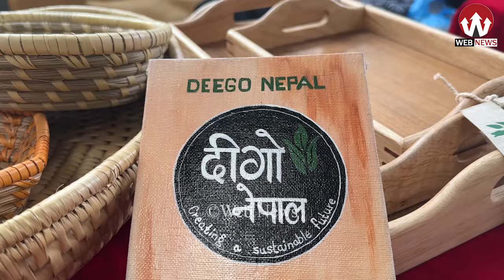घाँस बाट सामान बनाएर नेपालमै लाखौं कमाउदै सुन्दरी युवती, सानै उमेरमै यति ठुलो प्रगति - Deego Nepal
हाम्रो युट्युव च्यानलबाट प्रकाशित भएको कुनै पनि सामाग्री डाउनलोड गरी अन्य च्यानलमा अपलोड गरेको पाइएमा प्रचलित कानुन  बमोजिम कडा कारबाही गरीने ब्यहोरा जानकारी गराइन्छ ।